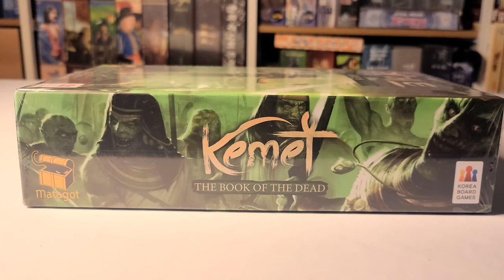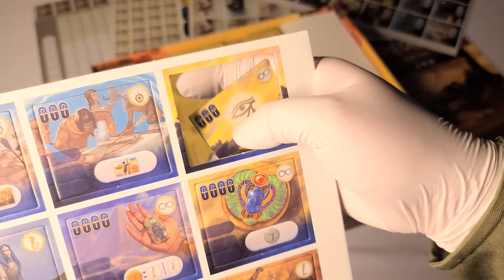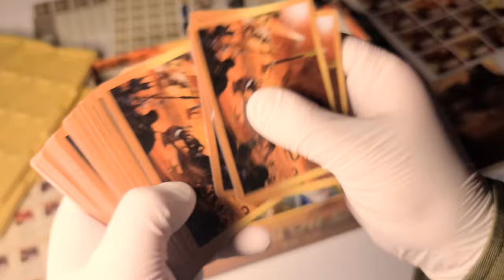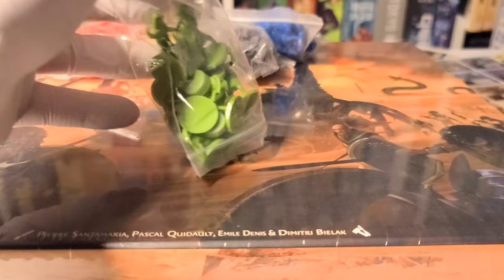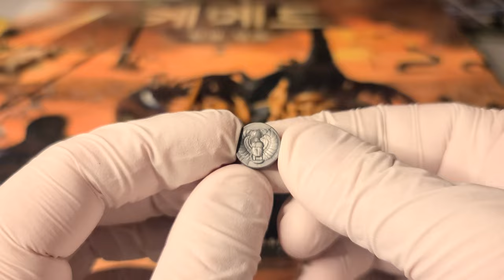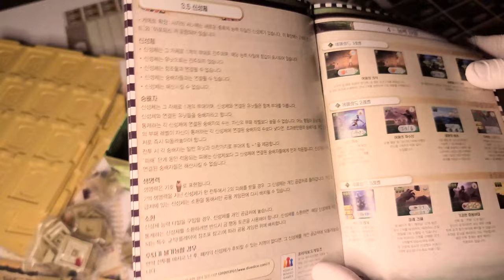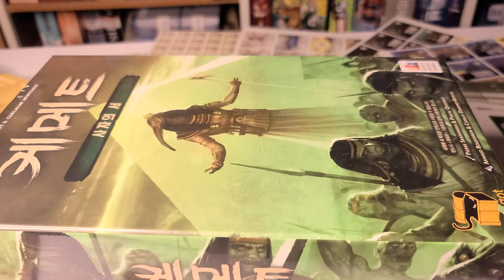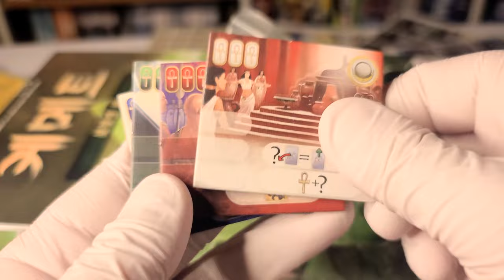🏹 케메트를 둘러싼 신들의 전쟁│케메트 : 피와 모래 킥스타터 세트│보드게임 언박싱 🏹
게임 정보

디자이너 : Jacques Bariot, Guillaume Montiage
출시일 : 2022.01
한글판 퍼블리셔 : 코리아보드게임즈

00:00 게임 패키지
00:52 게임 사이즈 & 무게
01:57 매뉴얼
02:18 개인 참조표
02:37 펀칭 카드 보드
03:41 능력 타일 보관 트레이
03:56 개인 보드
04:23 게임 카드 (+사이즈)
05:45 게임 보드
06:23 피라미드 피규어
07:30 플레이어 피규어
08:45 용병 피규어 & 은/금 토큰
09:23 창조물 피규어
11:46 '사자의서' 확장판
13:30 '위대한 고대의 존재' 프로모
14:08 '신성한 황소' 프로모
14:39 '오벨리스크' 프로모
15:17 '모래벌레' 프로모